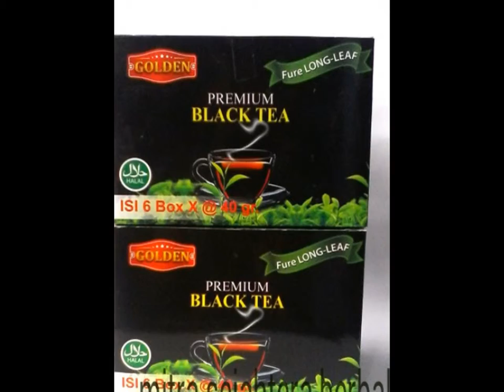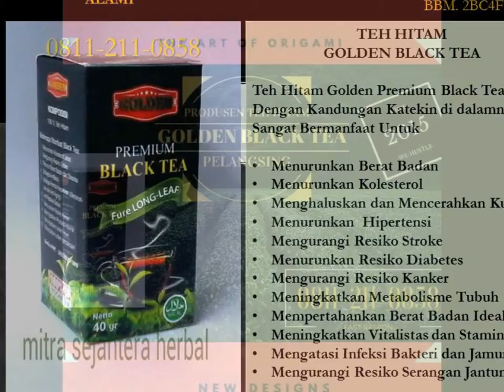PELANGSING DI MAKASSAR | PERLANGSING PERUT | PELANGSING TUBUH | PELANGSING BADAN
DICARI DISTRIBUTOR DAN AGEN PEMASARAN
TEH PELANGSING BADAN | TEH PELANGSING PERUT | TEH PELUNTUR LEMAK | TEH DIET | GOLDEN PREMIUM BLACK TEA
BBM. 2BC4F77A